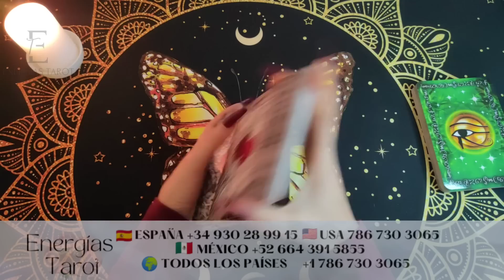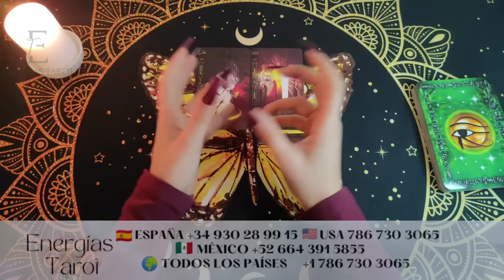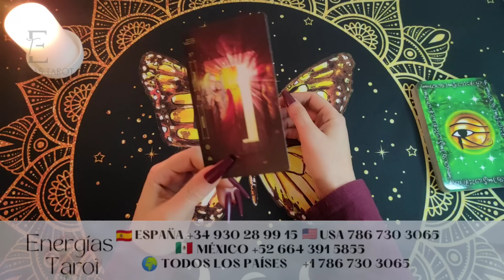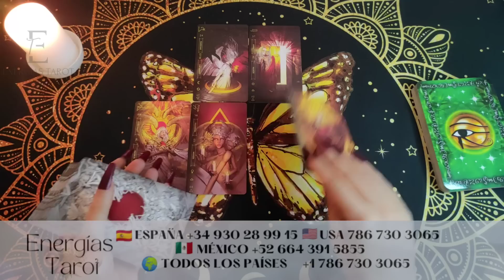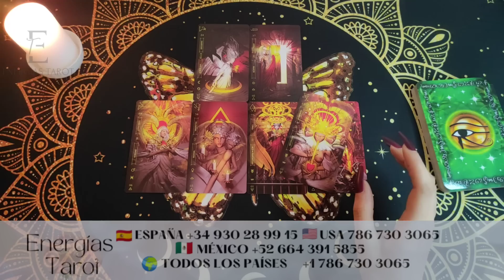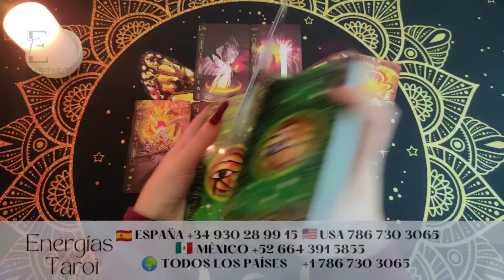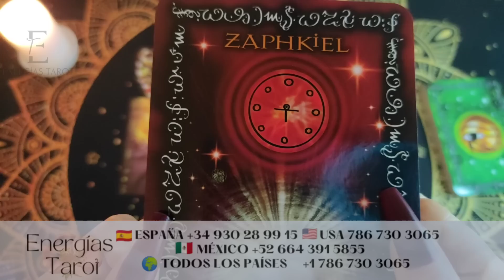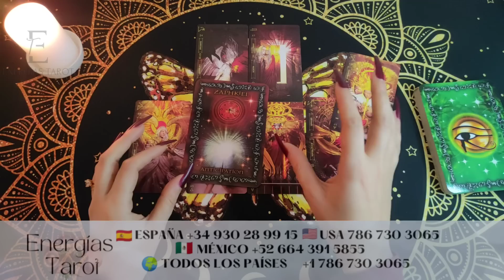Aries!! WoW 😲 ESPECTACULAR LO QUE VIENE🥳 LO DESEASTE MUY PROFUNDO 😍 Aries abril 2023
Bienvenid@ a este tu canal Energías Tarot, me llamo Sara y es un placer para mí poder acompañarte en este día.